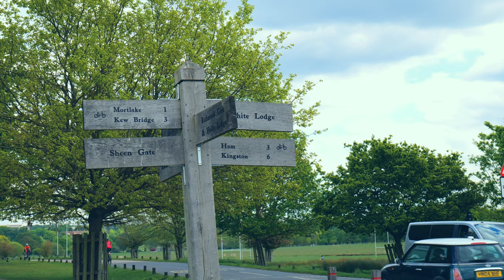🦌Richmond Park 4K 🦆 | LONDON | UK 🇬🇧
🍃 Z8phyR.com
🎧 Song: Floating in Summer
🎹 Genre: Melodic Progressive House

Camera: Lumix S5
( लंडन 4k )
( ロンドン 4K )
( 런던 4K )
( London 4K )

Richmond Park, in the London Borough of Richmond upon Thames, was created by Charles I in the 17th century as a deer park. The largest of London's Royal Parks, it is of national and international importance for wildlife conservation. The park is a national nature reserve, a Site of Special Scientific Interest and a Special Area of Conservation and is included, at Grade I, on Historic England's Register of Historic Parks and Gardens of special historic interest in England. Its landscapes have inspired many famous artists and it has been a location for several films and TV series.

Richmond Park includes many buildings of architectural or historic interest. The Grade I-listed White Lodge was formerly a royal residence and is now home to the Royal Ballet School. The park's boundary walls and ten other buildings are listed at Grade II, including Pembroke Lodge, the home of 19th-century British Prime Minister Lord John Russell and his grandson, the philosopher Bertrand Russell. In 2020, Historic England also listed two other features in the park – King Henry's Mound which is possibly a round barrow and another (unnamed) mound which could be a long barrow.